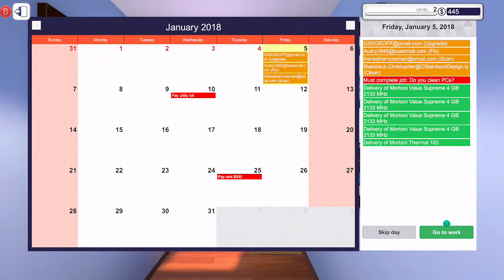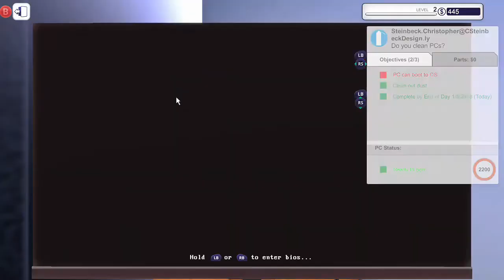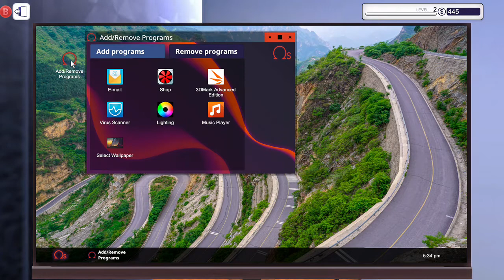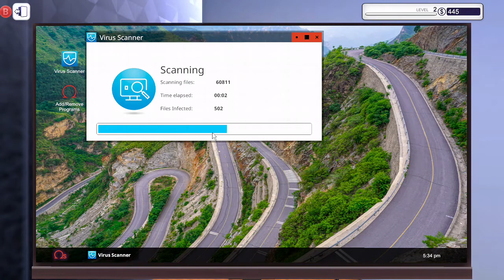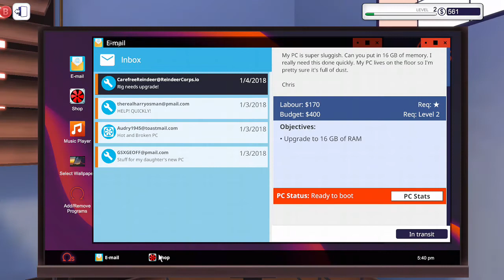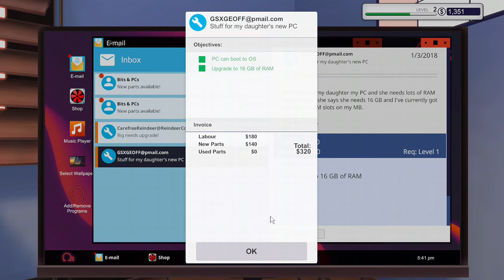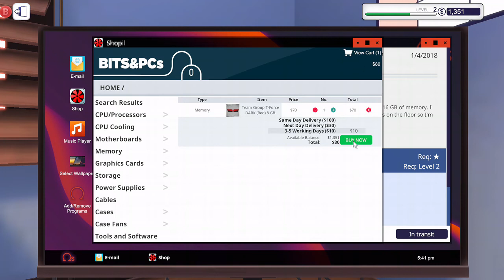PC Building Simulator Level 2 Scenario 1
Hi - are you available for a job?
My PC is super slugish. Can you put in 16 GB of memory. I really need this done quickly. My PC lives on the floor so I'm pretty sure it's full of dust.
Chris
Labour: $170
Budget: $400
Req: Level 2
Objectives:
Upgrade to 16 GB of RAM